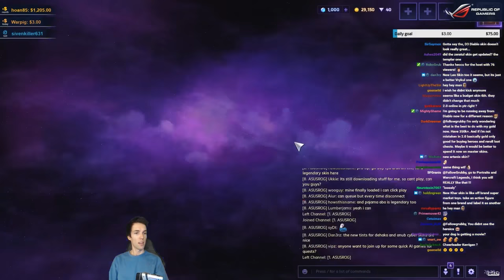Grubby Opens Heroes of the Storm 2.0 - New UI, Currency, Progression System, Hero Skins and More!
So excited for Heroes of the Storm 2.0!  Had a blast opening the Beta for the first time to see all the new changes. (Steamed Live on 29-March-2017)